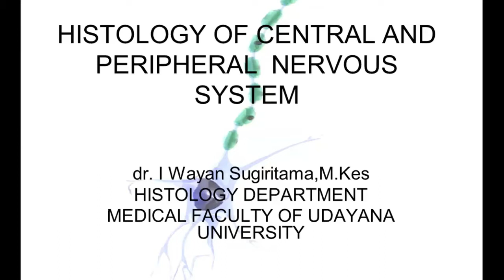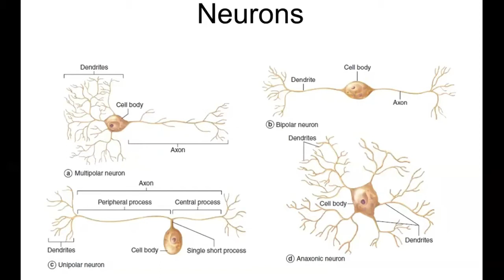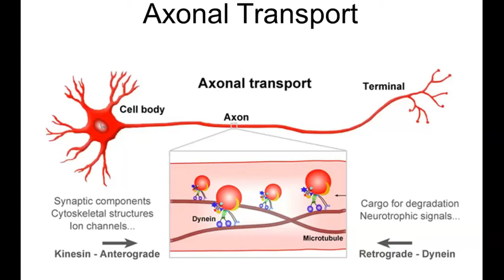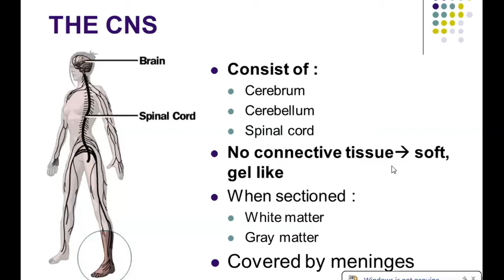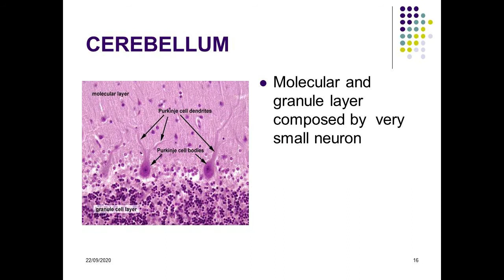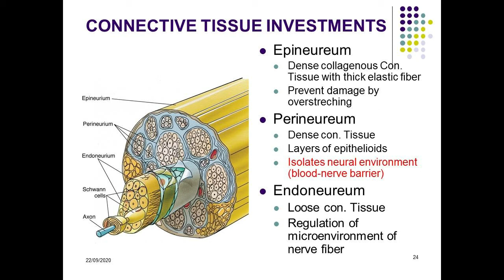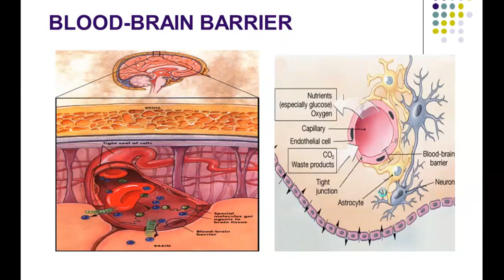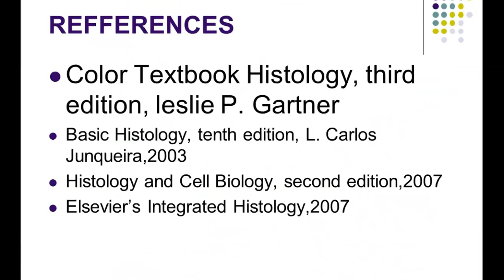Histologi Sistem Saraf Pusat Dan Sistem Saraf Tepi Dengan Korelasi Klinisnya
Materi kuliah Histologi Sistem Saraf Pusat Dan Sistem Saraf Tepi ( Histology of Central Nervous System and Peripheral Nervous System) menjelaskan tentang jaringan saraf, sel yang menyusun jaringan saraf, struktur histologi cerebrum, cerebellum, spinal cord, meninges, sabut saraf (nerve fiber), ganglia, Blood-Brain carrier, Blod-CSF barrier, Plexus Choroideus dan proses repair pada CNS dan PNS. pada kuliah ini akan dijelaskan tentang korelasi klinis atau kepentingan klinis pada masing-masing struktur.
materi kuliah ini disampaikan pada blok Nueroscience Program Studi Pendidikan Dokter Fakultas Kedokteran Universitas Udayana pada semester ganjil tahun 2020.

Materi kuliah ini disusun oleh : dr I Wayan Sugiritama sebagai bahan kuliah online